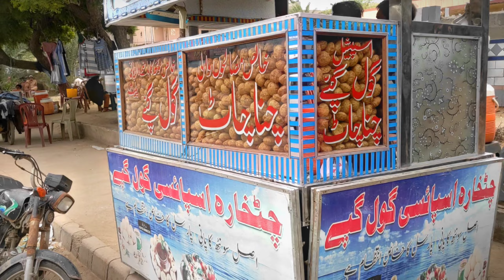Korangi Karachi street food (Best Gol Gappay) Taste with sarfaraz